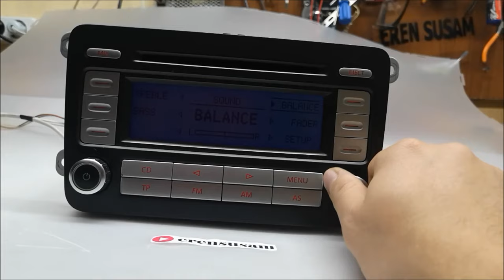RCD 300 BVX CHROME CODE entering decoder key entering safe2 code